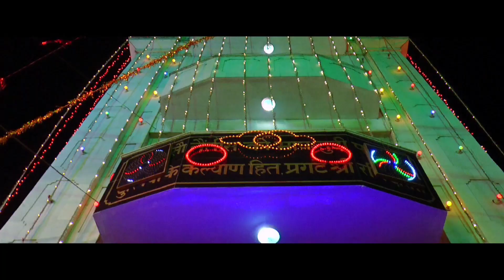Latest Punjabi Songs 2019 | Begampura Naam | Jasvir Mahi | Guru Ravidas Songs 2019 | Bhakti Song New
Song - Begampura
Singer - Jasvir Mahi
Music - Jagtar Singh
Lyrics - Sanjeev Bhularai
Video - Seetu Bai
Dop - Harnek Singh